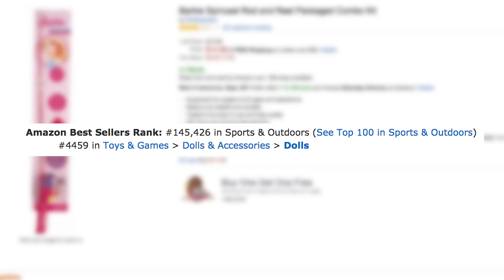Little Girl Catches Big Fish With BARBIE POLE | What's Trending Now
Did you know Barbie-themed fishing poles were a thing? They are, and little Avery hooked a 5-lb bass with it. Her dad must be so proud!

Barbie Spincast Rod and Reel on Amazon

Anna Lore: @anna_train